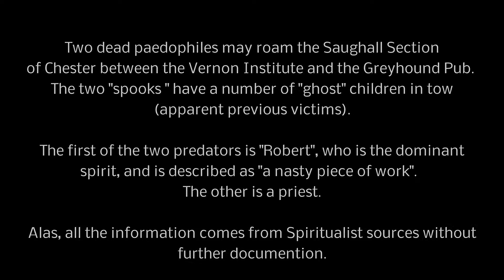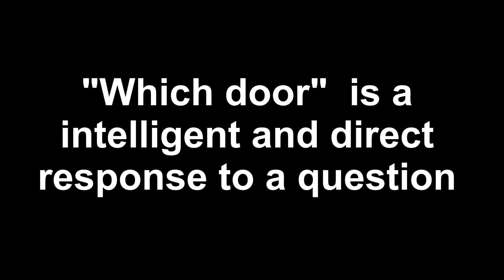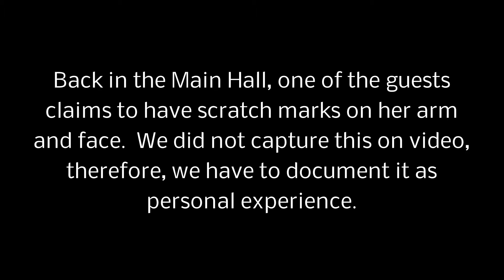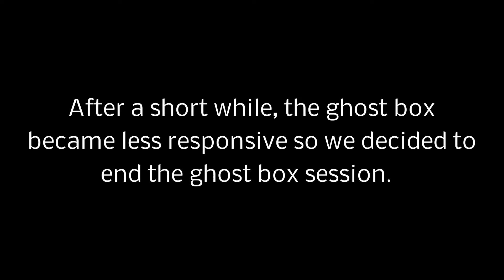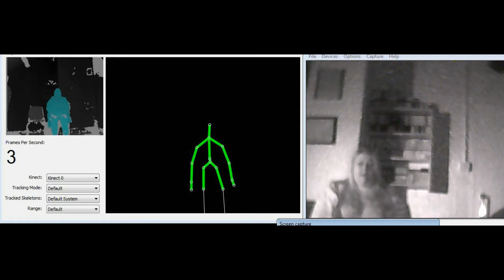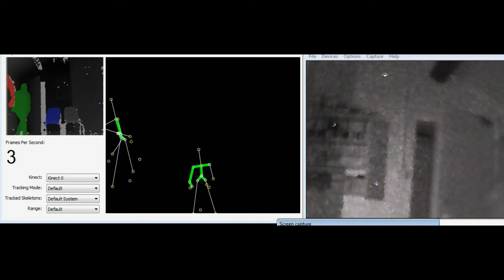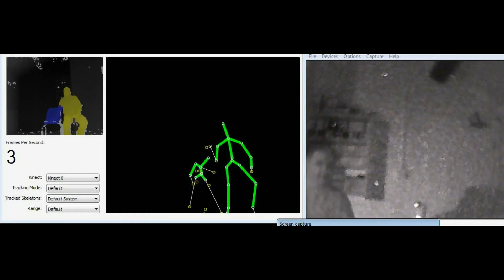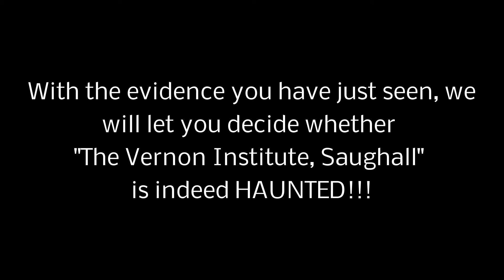Charity Ghost Hunt at VERNON INSTITUTE, SAUGHALL, CHESTER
Abergele Paranormal would like to say a big thank you to THE VERNON INSTITUTE, SAUGHALL, CHESTER for letting us host this charitable event to raise money for Autism Wishes.  We raised £340.00 for this charity